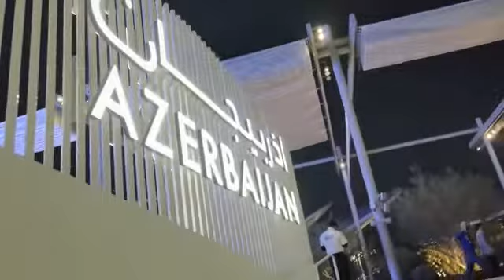expo2020 shorts uae